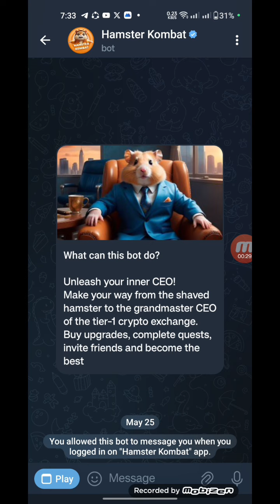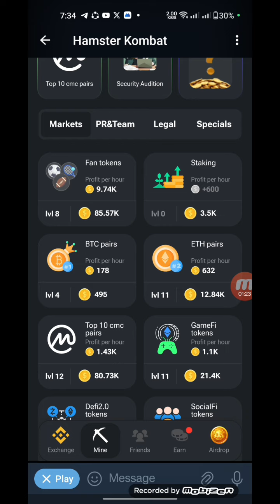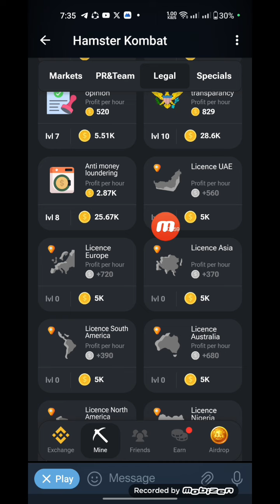today Hamster Daily combo card || Hamster bot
Welcome to our latest video on how to earn free cryptocurrency through the Binance Megadrop! 🎉

In this video, we’ll be diving into everything you need to know about the Binance Megadrop Lista, a fantastic opportunity to boost your crypto holdings without spending a dime. Whether you’re a seasoned crypto enthusiast or a beginner looking to get started, this guide will walk you through the entire process.

**Topics Covered:**
1. **What is the Binance Megadrop?** - Understand the basics and significance of this special event.
2. **How to Participate** - Step-by-step instructions on how to join the Megadrop Lista.
3. **Earning Crypto** - Tips and strategies to maximize your rewards.
4. **Important Dates** - Key timelines you need to be aware of.
5. **Frequently Asked Questions** - Common queries and their solutions.

**Why You Should Join:**
- **No Investment Needed:** Participate and earn without any initial investment.
- **Huge Rewards:** Potential to earn a significant amount of various cryptocurrencies.
- **Easy Process:** Simple steps to get you started and earning quickly.

**Useful Links:**
- [Sign up for Binance](#)
- [Official Megadrop Announcement](#)
- [Binance Megadrop FAQ](#)

Don’t miss out on this incredible opportunity to earn free crypto.

Feel free to customize the links and social media handles to match your actual details!